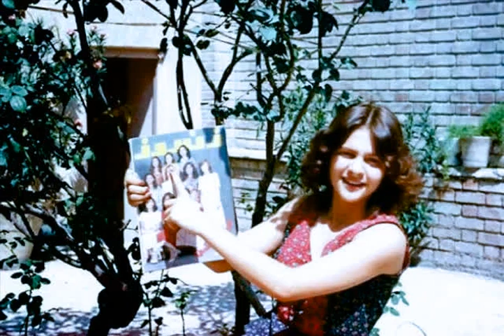老照片：70年代的伊朗，白色革命後的街景和生活